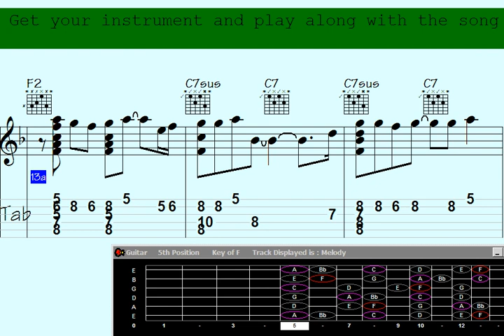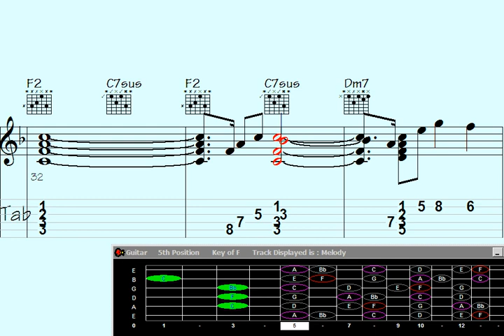✳Quirks Unleashed: Guitar Chord Melody - 'Friday Moments'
irks Unleashed: Guitar Chord Melody - 'Friday Moments'